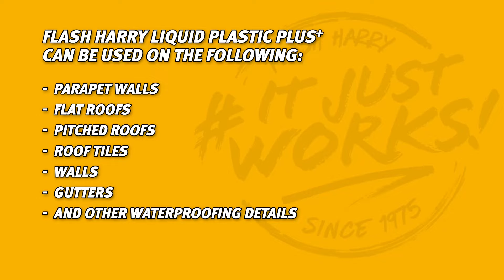TOUGH STUFF - Flash Harry Liquid Plastic Plus + Waterproofing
Flash Harry Liquid Plastic Plus + is a thick, heavy duty, high build, membrane free, fibre reinforced, rubberised waterproofing formula that forms a seamless, impermeable, elastomeric membrane used to waterproof, bond and coat.